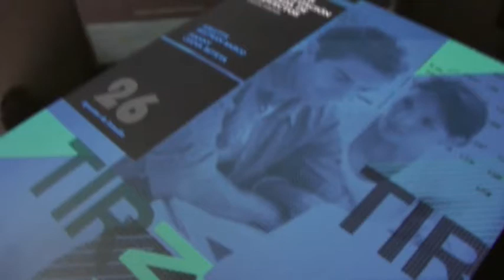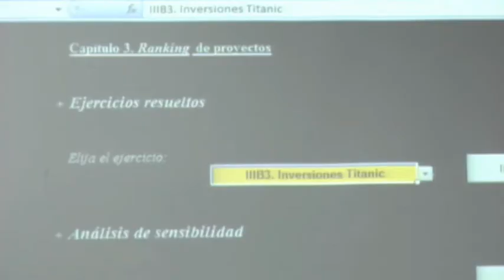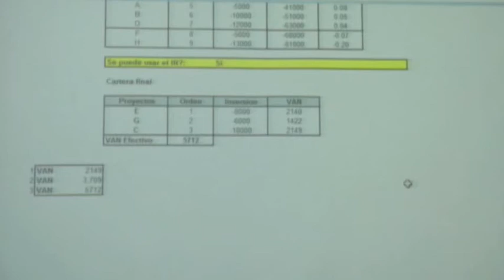Cuarta edición de Ejercicios de Evaluación Privada de Proyectos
Arlette Beltrán, decana de la Facultad de Economía de la Universidad del Pacífico, comenta acerca de los nuevos ejercicios y el CD adicional que trae la cuarta edición de Ejercicios de Evaluación Privada de Proyectos, libro escrito en coautoría con Hanny Cueva. El texto se encuentra disponible en todas las librerías Crisol.